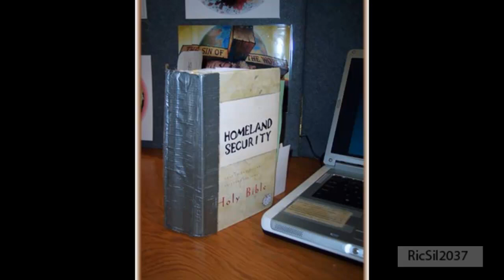Funny video of the many ways people use duct tape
Funny video showing the many innovative ways people use duct tape. Some of them are just plain silly and funny.